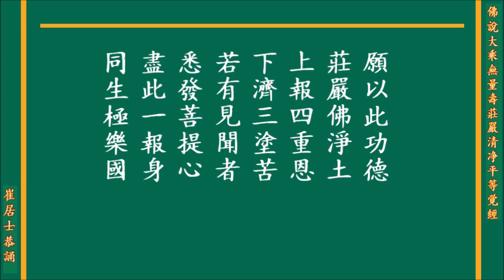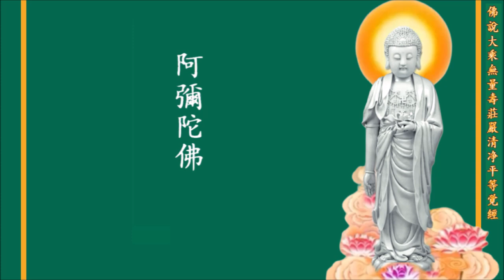佛說無量壽經 崔居士恭讀 (禮佛回向）